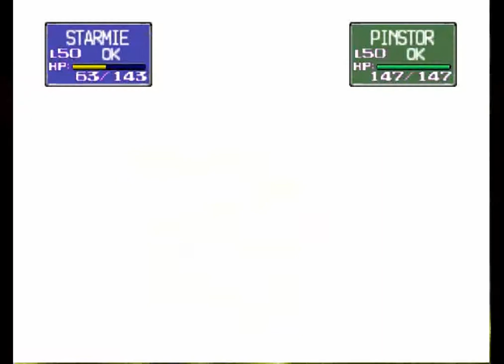Pokemon Stadium Part 8: You ate the soap!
After watching Jinx melt and heading back for a rematch we find ourselves faced with Giovanni, a mob boss and Gym Leader. Will we be able to beat our greatest challenge yet.